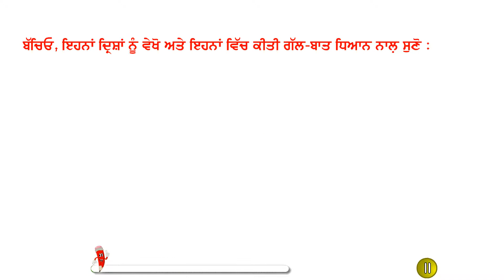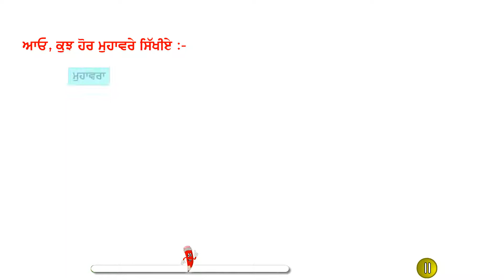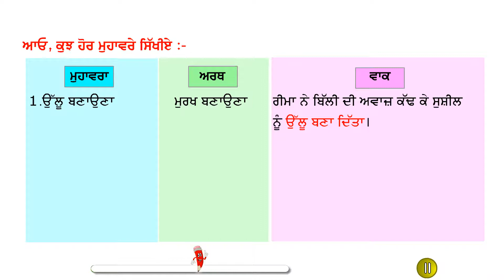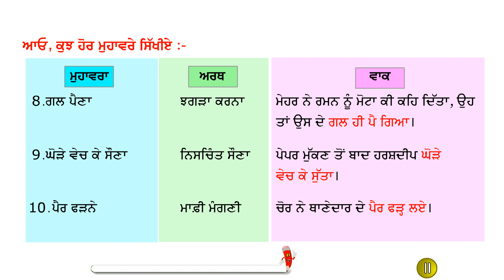Rishma Grammar 1 Chapter 16 Muhavrey